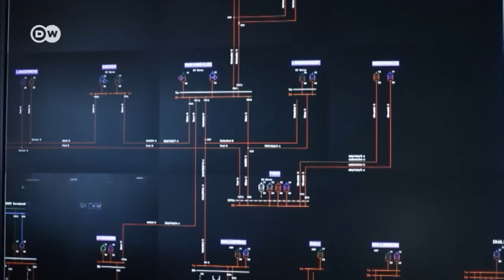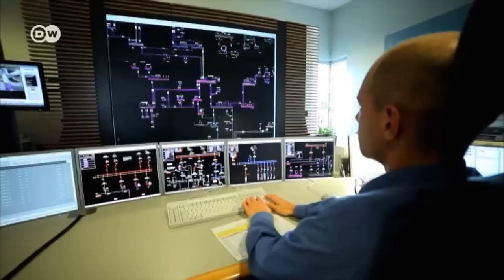Bekerja pada Aliran Listrik Tegangan Tinggi Memakai Helikopter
Bekerja merawat instalasi listrik tegangan tinggi adalah pekerjaan dengan risiko amat tinggi. Namun begitu petugas seringkali harus bertaruh nyawa membenahi kabel listrik, terlebih jika satwa liar yang terancam bahaya.